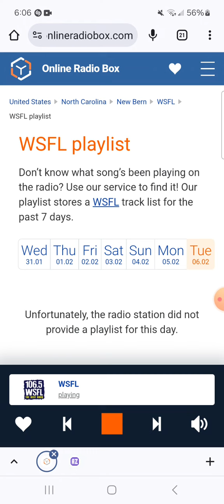Wanting And Waiting Is On 106.5 WSFL (February 6, 2024)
Recorded after The Black Crowes - Wanting And Waiting and before The Rolling Stones - Start Me Up.

I don't own 106.5 WSFL or The Black Crowes.